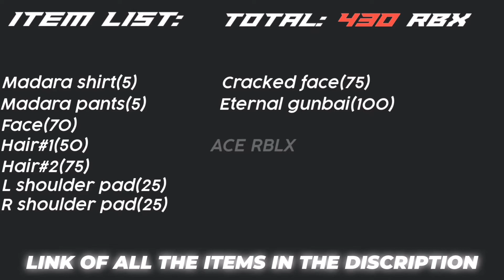How to make Uchiha Madara avatar in Roblox┃NARUTO SHIPPUDEN